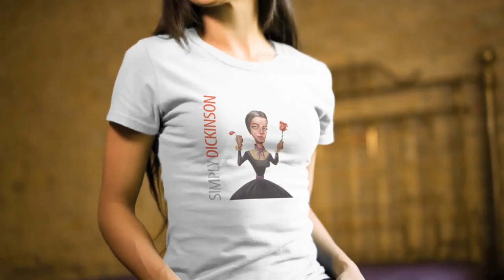Simply Dickinson T-Shirt Model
Sexy Girl Wearing a Simply Dickinson T-Shirt at a Motel